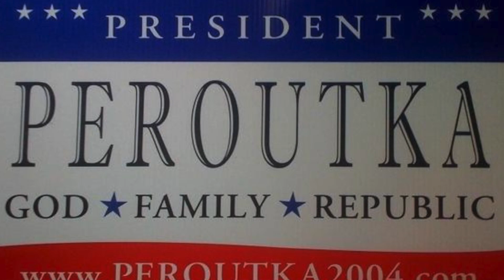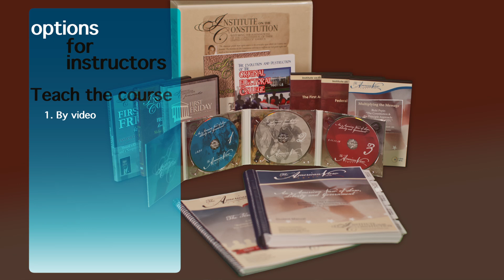What can you do with the Constitution?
IOTC has produced thousands of graduates in all 50 states w/ the full understanding of the Biblical principles our founding documents are based on.

That is why I want to talk to you.  Its time to stop yelling at the TV, stop putting off the idea “I really should learn this Constitution stuff.”  There are a number of ways you can get involved and start learning or teaching the Constitution NOW.

Finally - We offer Full time staff support for all instructors, available 9-5 EST. Go to TheAmericanView.com or call to get started today.